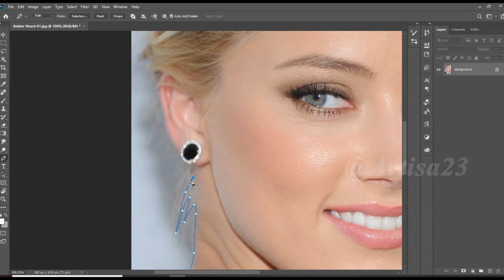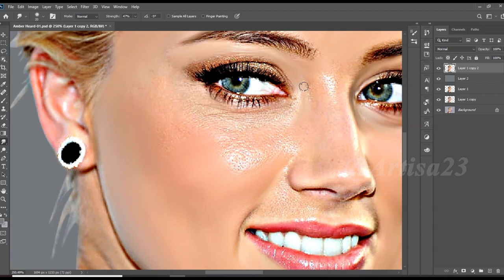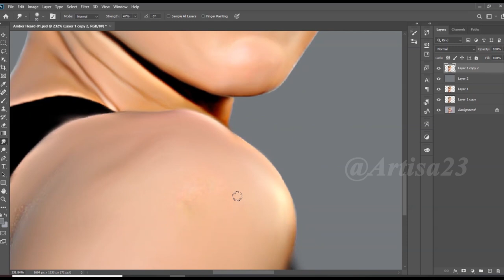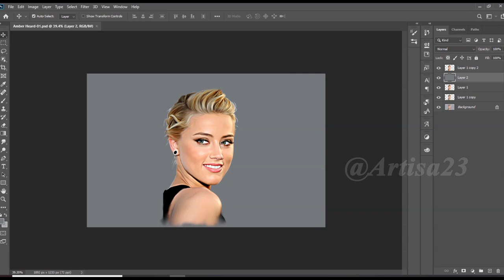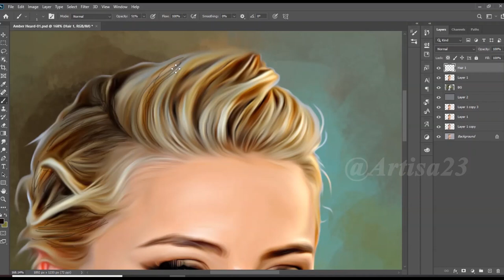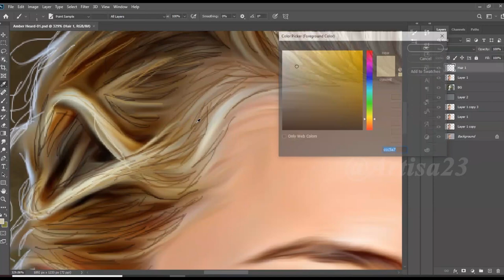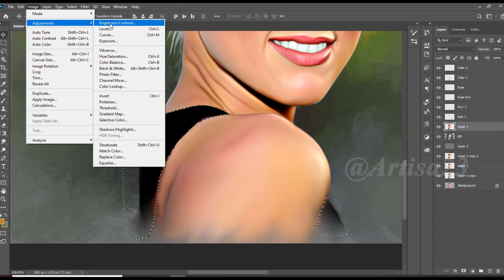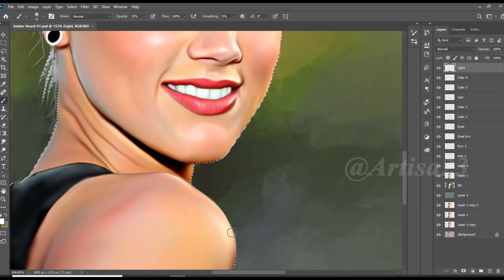Digital Art Photoshop To Give You Inspiration 👾🤙! 【Amber Heard】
Artisa 23

( Order accepted )